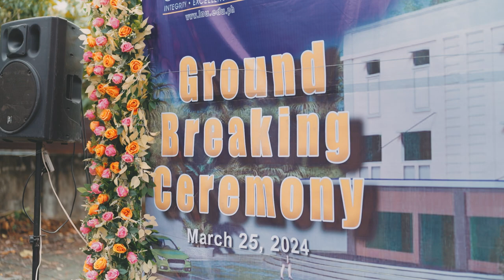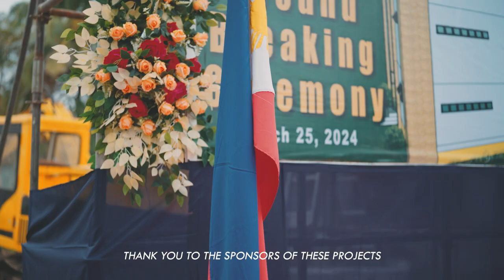Groundbreaking of New Research facilities of Leyte Normal University (LNU)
Honored to represent Governor Jericho "Icot" Petilla and the great people of Leyte. I have had the incredible opportunity to join Tingog Party-List Congressman Jude Avorque Acidre at the groundbreaking ceremonies for three significant projects that are set to shape the future of our beloved Leyte province. Each event filled me with a sense of gratitude and honor as I witnessed the beginnings of transformative initiatives that will benefit our province for years to come.

One of these groundbreaking ceremonies took place at the Government Center in Candahug, Palo Leyte, where the Leyte Normal University (LNU) Research, Innovation and Community Hub is soon to rise. This hub symbolizes a space where creativity, knowledge, and collaboration will come together to drive innovation and foster community development. The significance of this project lies in its potential to be a catalyst for positive change, providing resources and opportunities for both local residents and aspiring researchers.

Another ceremony unfolded at Brgy 50-A in Tacloban City, Leyte, where the groundwork was laid for the LNU Research, Ethics and Laboratory Center. This center holds the promise of advancing ethical research practices and providing state-of-the-art laboratory facilities for scientific exploration. It stands as a testament to our commitment to excellence in research and education, setting the stage for groundbreaking discoveries and advancements in various fields.

Lastly, the "Youngfield Site Development and Integrated Learning School" in Brgy 49, Tacloban City, Leyte, marked the beginning of a project that aims to provide a holistic educational environment for our youth. This initiative recognizes the importance of integrated learning and sustainable development in shaping the leaders of tomorrow. By investing in educational infrastructure and innovative teaching methodologies, we are sowing the seeds for a brighter future for the next generation.

As I reflect on these groundbreaking ceremonies and the projects they represent, I am filled with a deep sense of pride and fulfillment in my role as a public servant. Each day brings new discoveries and experiences that reaffirm my dedication to serving fellow Leyteños and contributing to the advancement of our province. Just as a farmer prepares the soil and plants seeds for a bountiful harvest, we are breaking ground and planting the seeds of progress in our province, nurturing a thriving ecosystem of growth and development.

Indeed, it seems like every day I find something new to appreciate about my job --the opportunities to make a meaningful impact, the privilege of representing the remarkable people of Leyte, and the satisfaction of witnessing positive change taking root. As we embark on this journey of progress and transformation, I am inspired by the potential of these projects to shape a better future for our people and grateful for the chance to be a part of this exciting chapter in Leyte's history. Mabuhay! ❤️‍🩹🇵🇭

photooftheday picoftheday Atty. Carlo P. Loreto Atty. Carlo Petilla Loreto VG Carlo P. Loreto Carlo Loreto @highlight Rep. Jude Avorque Acidre Jude Avorque Acidre